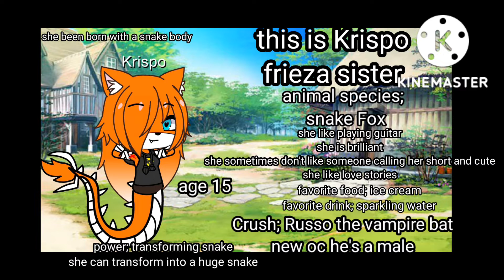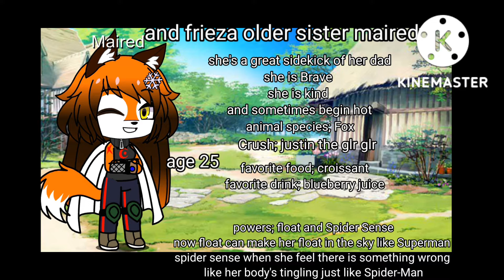Florence family (fixed)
so sorry I delete that video I had to change it because something's not right anyways I love you guys you're the best and I'm truly sorry I delete you know that video sometimes I have lots of troubles you know anyways I love you guys describe to my videos and give me 10 likes of this video

and this is the old one😑